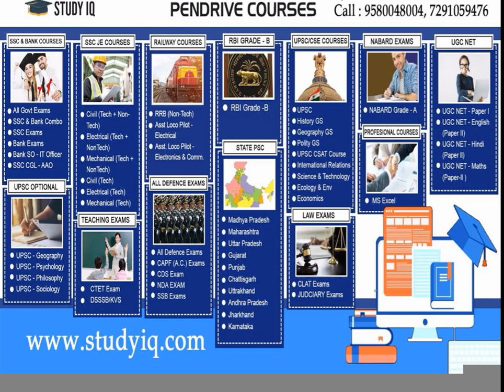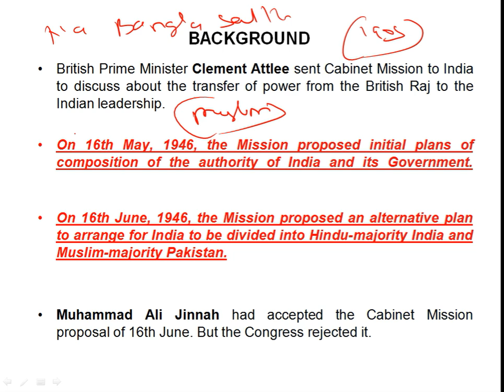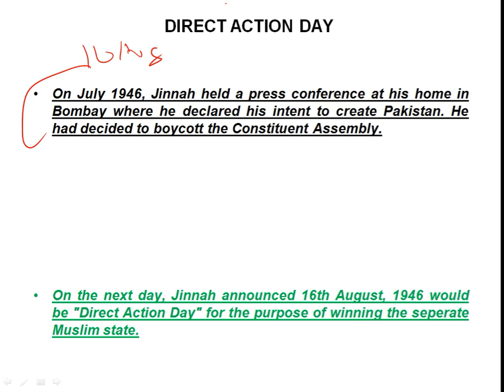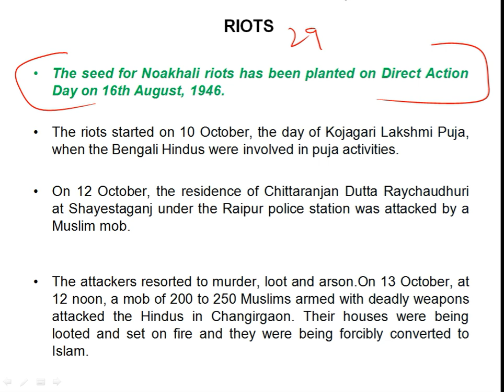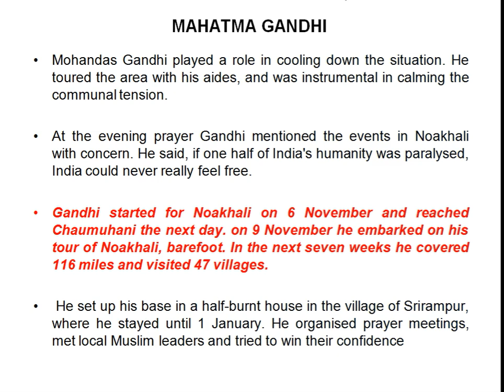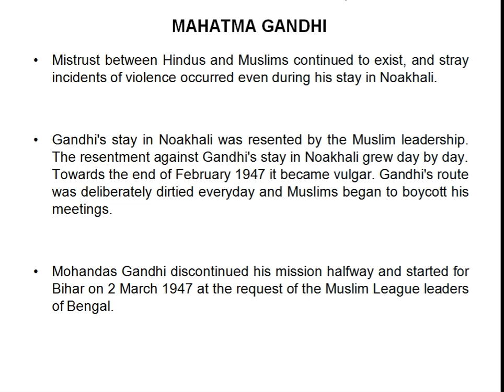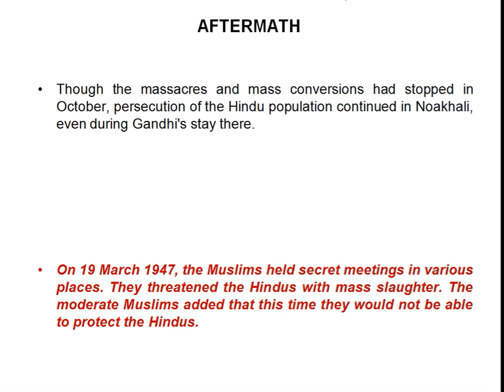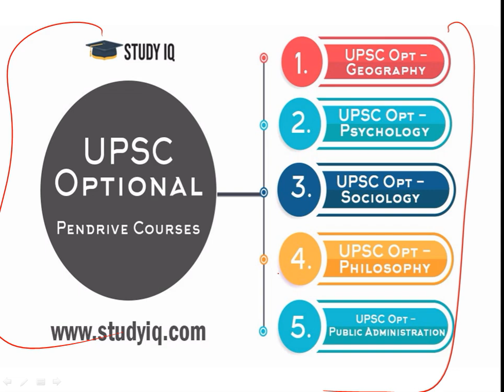Noakhali Riots का इतिहास Impact of Direct Action Day in Bengal, 1946 Communal riots in Bengal